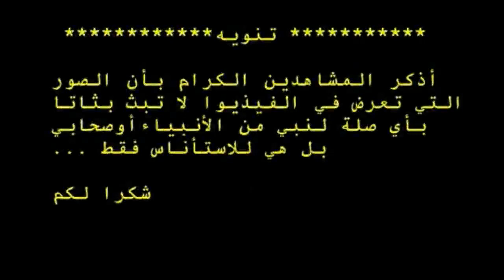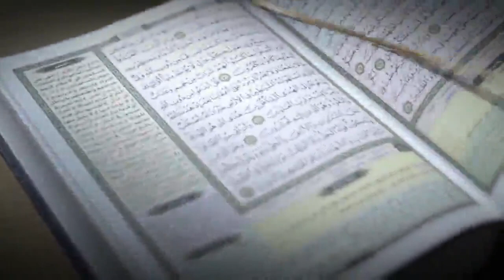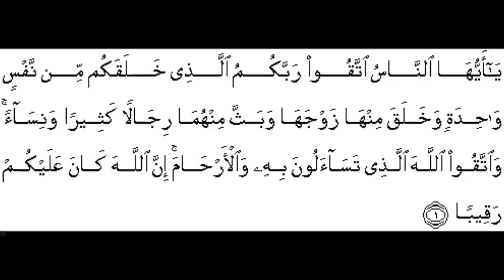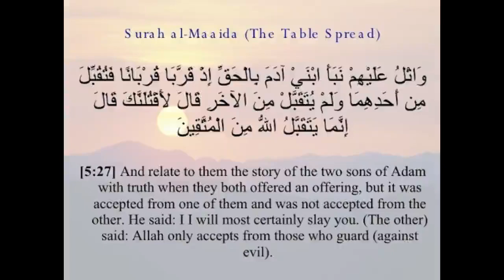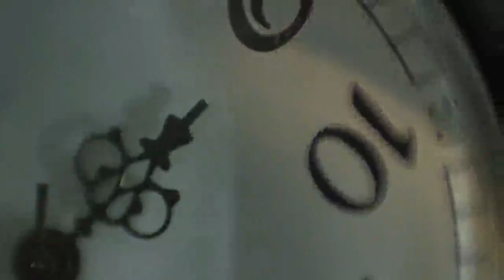كيف مات آدم و حواء عليهما السلام على الأرض الحلقة (3) و قصة قابيل وهابيل على حقيقتها وبدون بدع